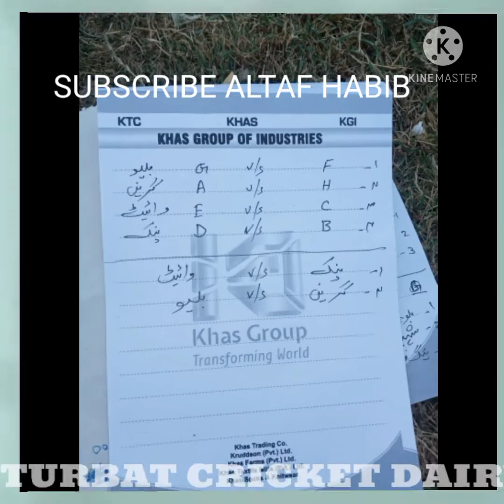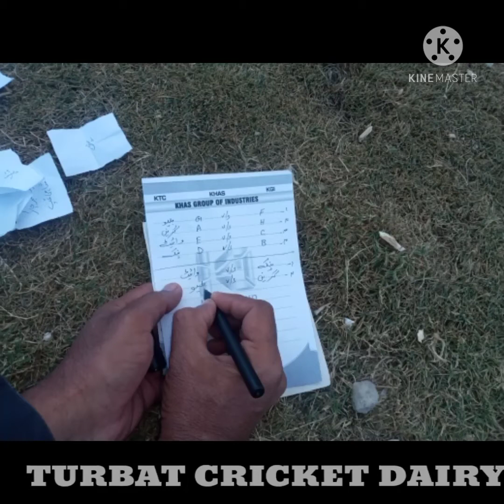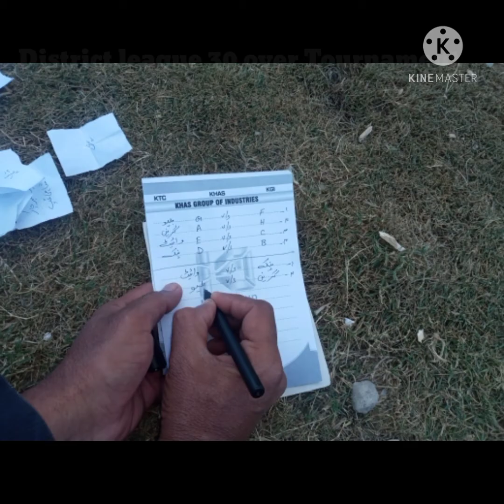30 OVER DISTRICT YOUTH CRICKET ASSOCIATION TOURNMNT MEETING PRESIDED BY CAPTAN FIDA JAN